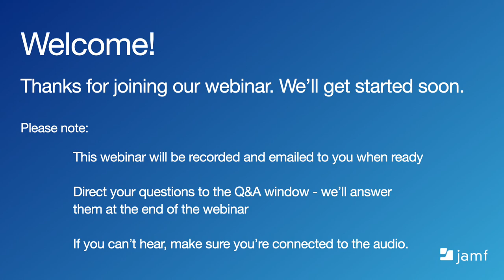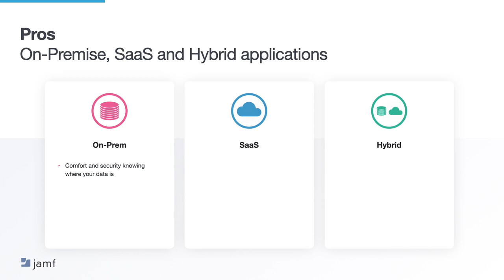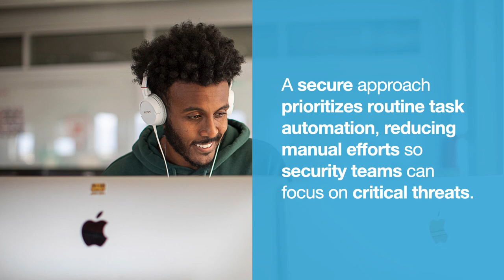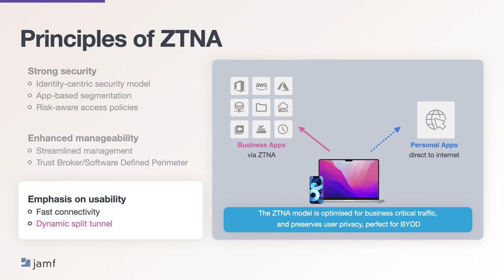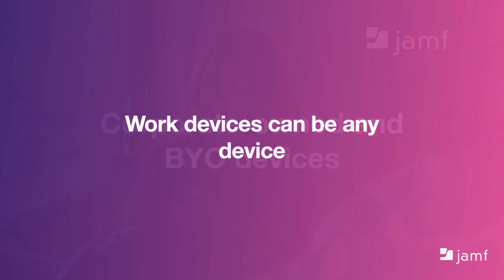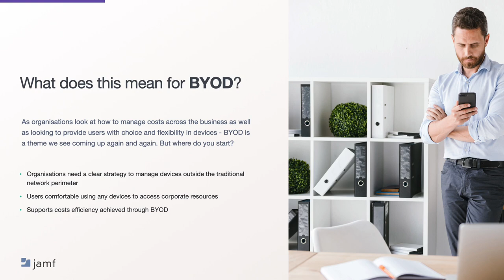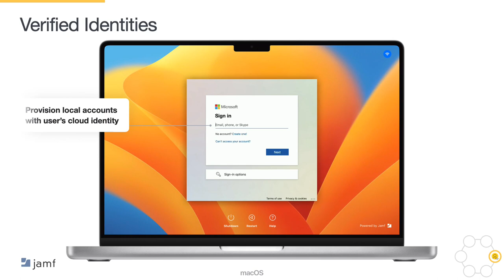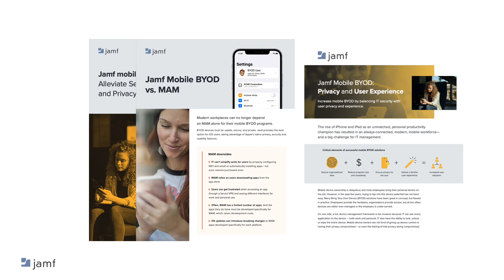Providing Secure Access for Remote Work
In today’s hybrid workforce, it’s often possible for employees to work anywhere – whether from their home, on the road or in the office. For many organizations legacy VPN is inadequate for the modern workforce, providing a poor user experience in need of replacement.

This can challenge IT and InfoSec teams who need to help end users stay productive while also securing both organizational data and devices. The solution: moving to the cloud.

In our webinar, Providing Secure Access for Remote Work, we’ll discuss how to provide modern remote access to support work anywhere.

Join us to learn:

-The importance of support for both on-prem and software-as-a-service (SaaS) apps
-How a remote access solution makes it easy for employees to seamlessly access work resources
-Why moving away from legacy VPNs can offer improved deployments, faster workflows and cost savings
-Connecting employees to productivity apps on corporate-owned and BYO devices